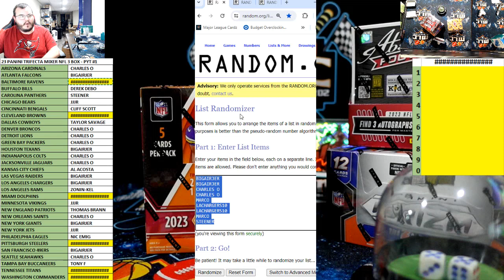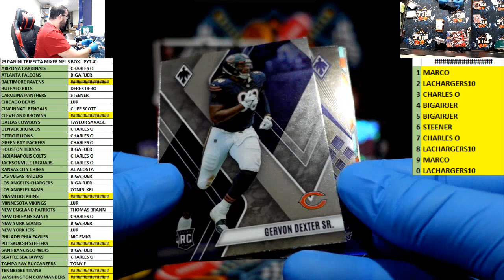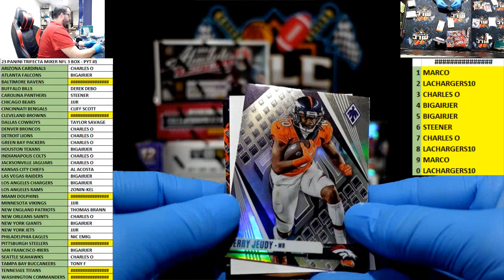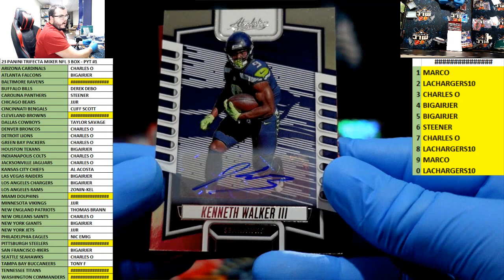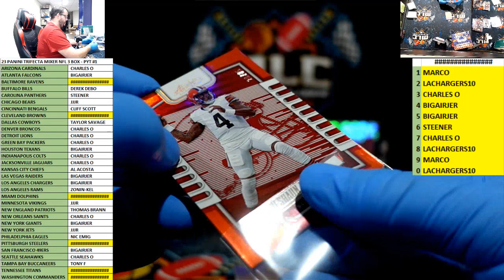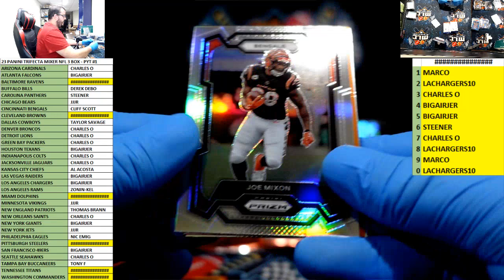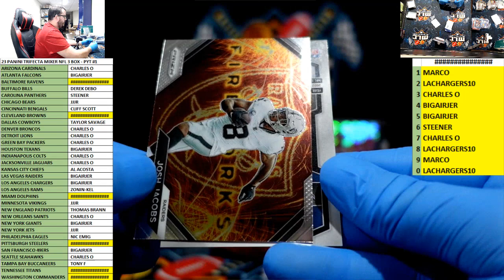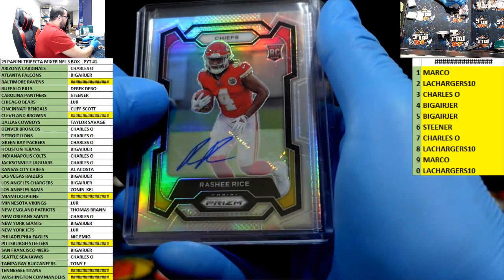23 PANINI NFL 3 BOX MIXER TRIFECTA PHOENIX, PRIZM, ABSOLUTE - PYT #1